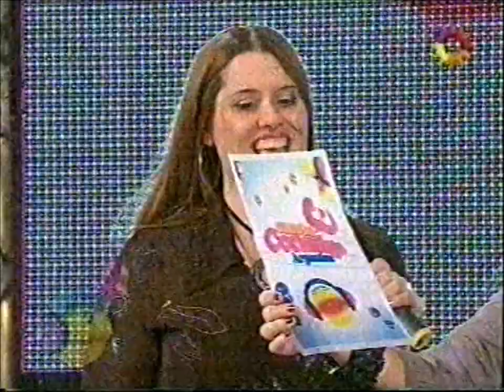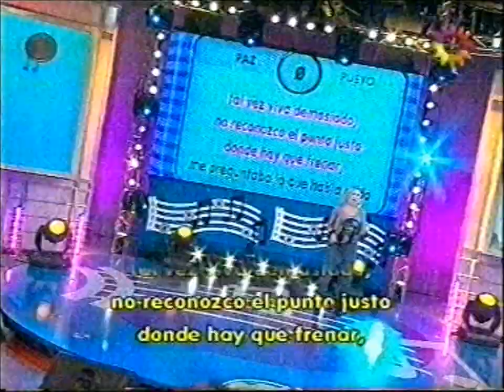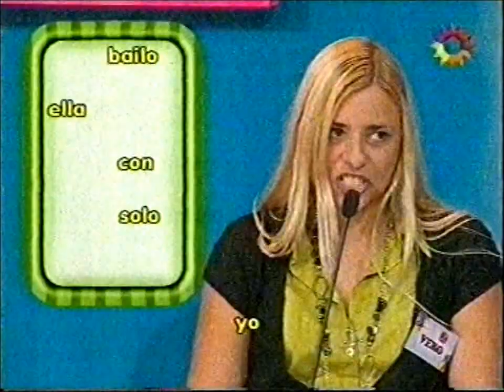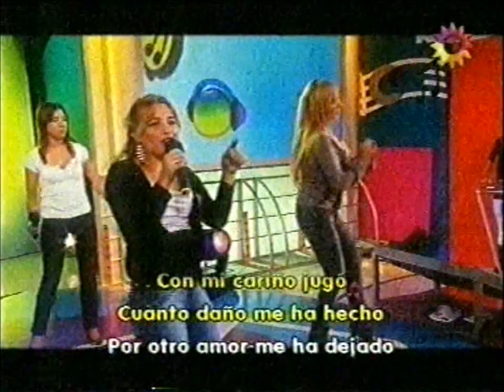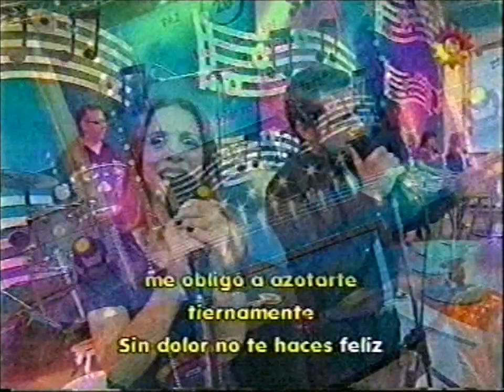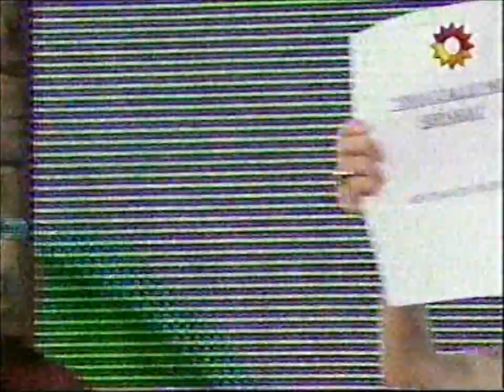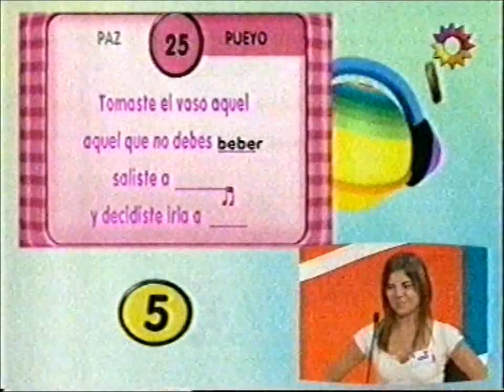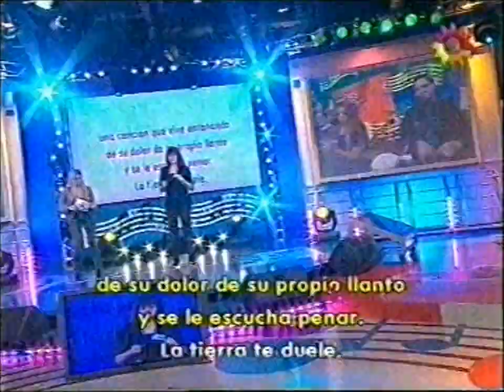Canta Conmigo Argentina, programa completo.